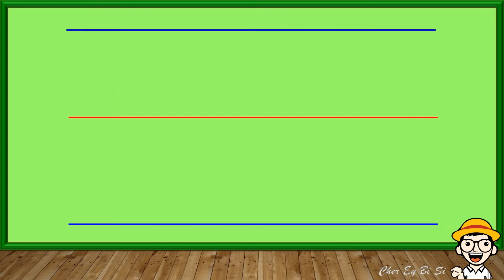ALPABETONG FILIPINO | Mga Tunog ng Alpabetong Filipino | Tunog ng Titik Hh | Cher Ey Bi Si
Ito ay vidyo patungkol sa Alpabetong Filipino. Ang vidyo ay nakafocus sa Tunog ng mga Titik ng Alpabetong Filipino. Makikilala ng mga bata ang Malaki at Maliit na Titik ng Alpabetong Filipino. Pinapakita din dito ang tunog ng bawat titik na may larawan. Ang vidyoa ay nakafocus lamang sa titik. Maaring gamitin ito sa pagtuturo.

Alpabetong Filipino
Tunog ng Titik ng Alpabetong Filipino
Tunog ng Titik